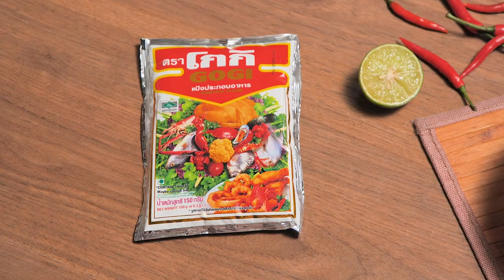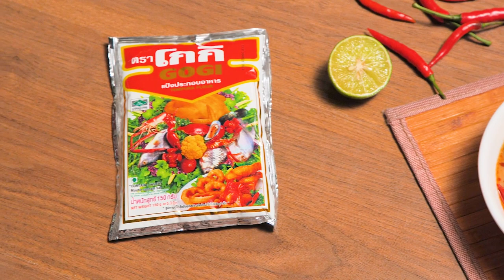ต้มยำน้ำข้นรวมทะเลกรอบ สูตรเด็ด อาจารย์ยิ่งศักดิ์ โกกิ เติมเมนูเดิมๆ ให้กลายเป็นความอร่อยใหม่